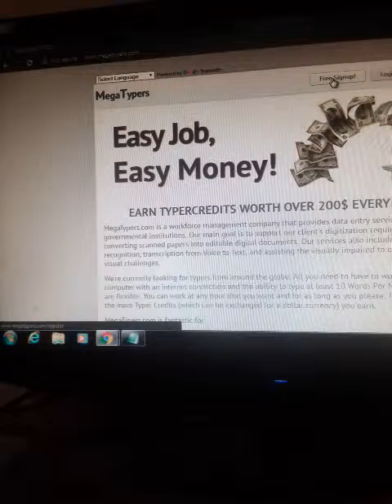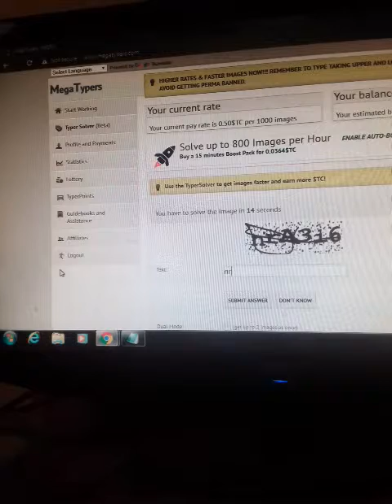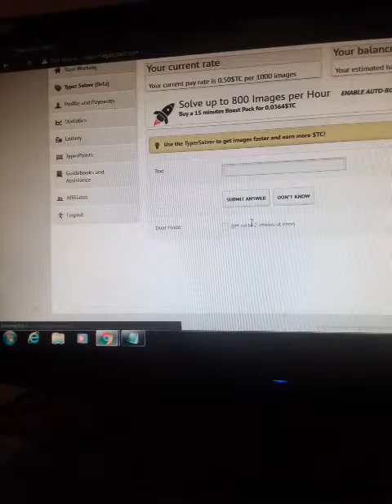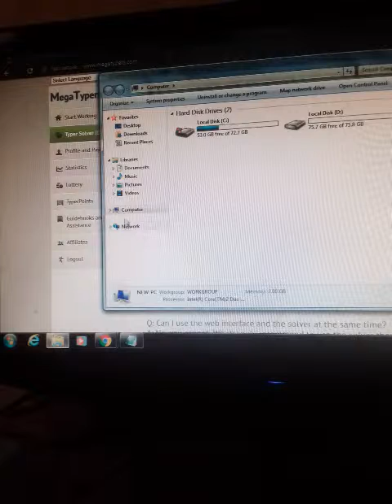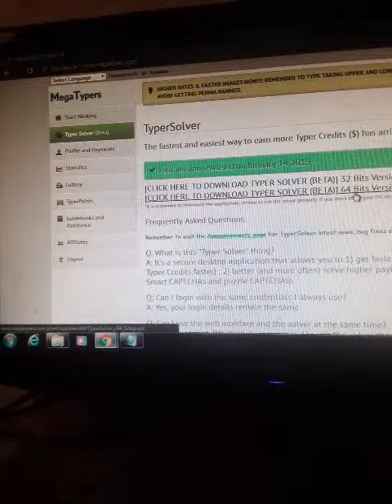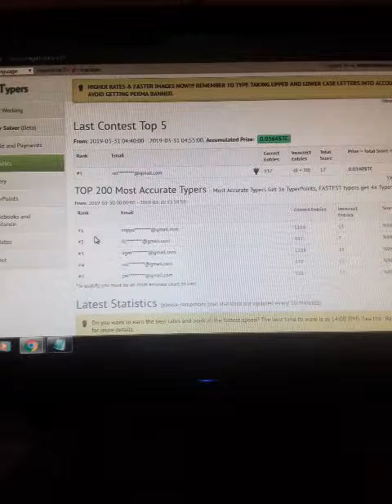Captcha entry job daily payment, online data entry jobs - tamil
Dear friends,

    The website name is megatypers.com, after opening this website click the signup button to register your details, while registering it asks invitation code,

THIS IS THE INVITATION CODE: "C5MJ"